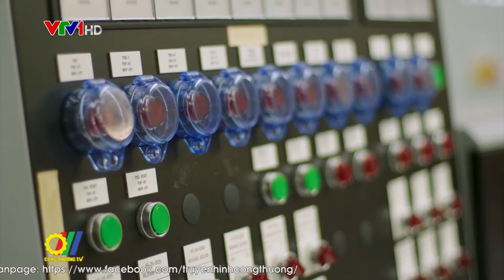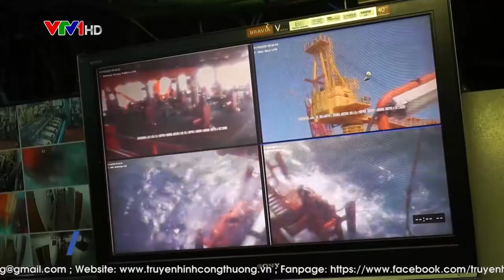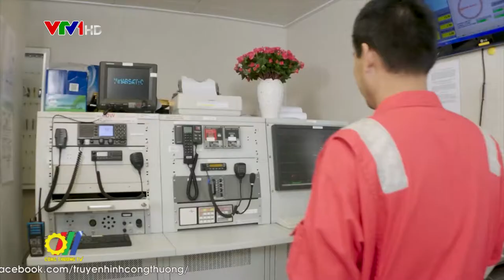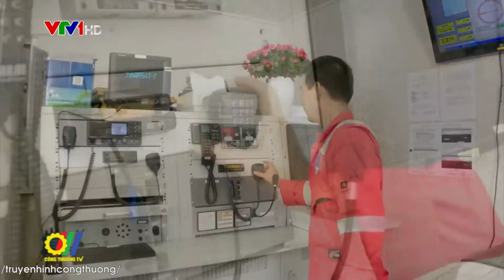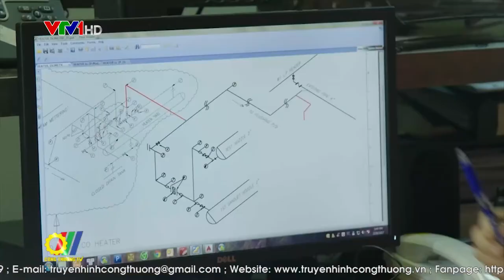PVN điểm sáng kinh tế trong năm 2021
Trong năm 2021, tình hình dịch bệnh Covid-19 vẫn tiếp tục diễn biến phức tạp, dẫn đến khó khăn chung cho nền kinh tế, bên cạnh tiếp tục thực hiện các công tác phòng chống dịch, Petrovietnam (PVN) tích cực đẩy mạnh, triển khai đồng bộ các giải pháp trong hoạt động sản xuất kinh doanh, duy trì ổn định, phát triển trong hầu hết các mặt hoạt động…